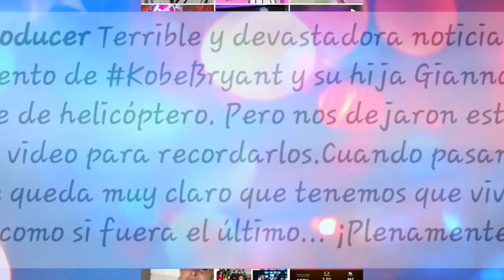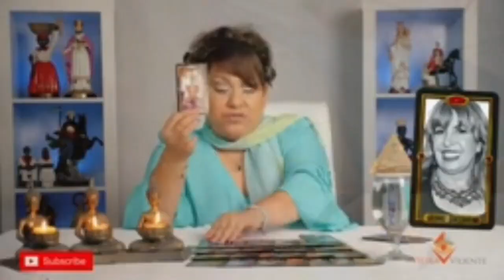Magda Rodríguez sabia q iba a m0.r1.r publica mensaje de despedida